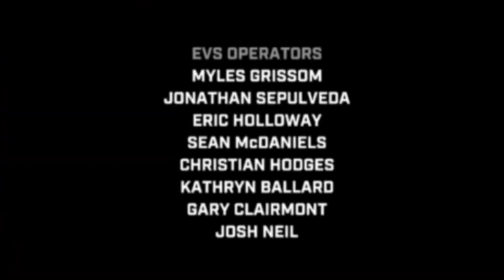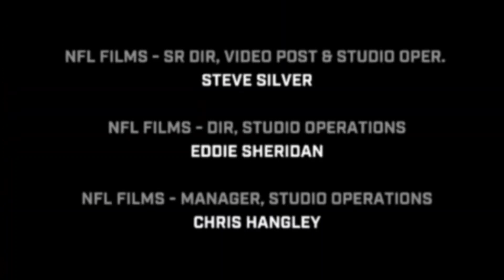NFL Redzone signs off for the 2022 season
Scott Hanson and the crew at NFL Redzone/NFL Network has wrapped up the 14th season of "NFL Redzone" after 18 weeks. Hanson also paid salute to Andrew Siciliano and the Red Zone Channel team as it comes to a close tonight after 17 years when Sunday Ticket will move to YouTube TV next season. DirecTV viewers will able to get NFL Redzone with Hanson next season. Thank you Scott Hanson for a memorable season.